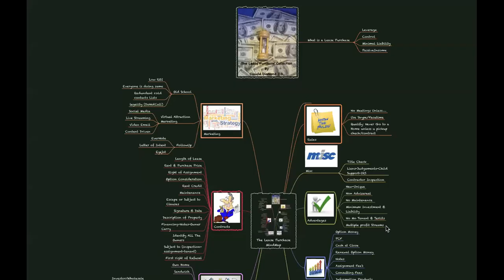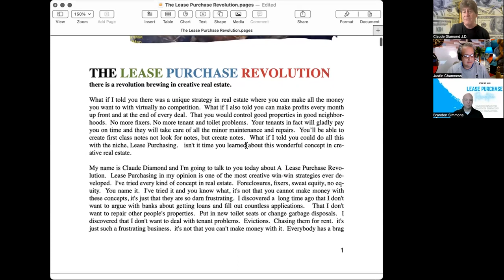The Lease Purchase Special Saturday Seminar (limited signup)